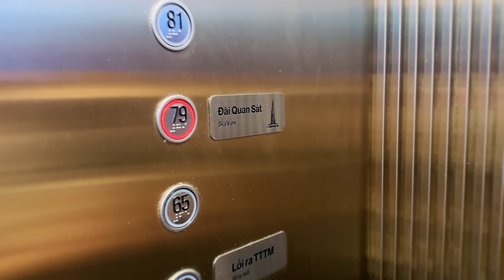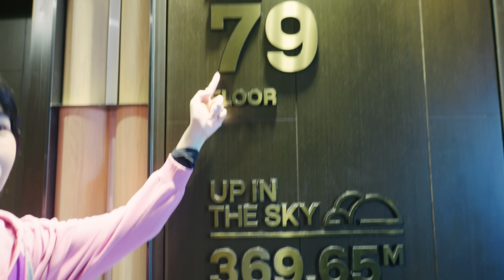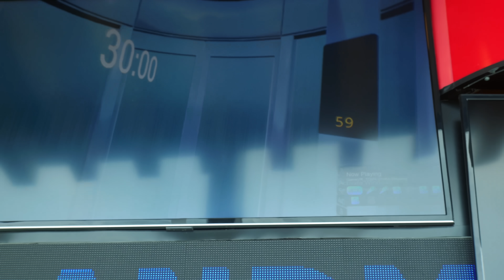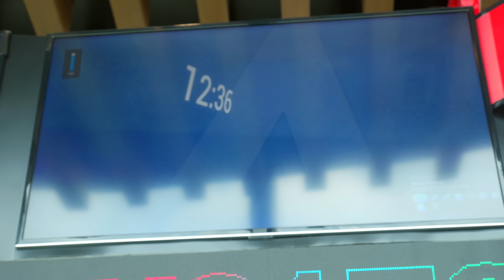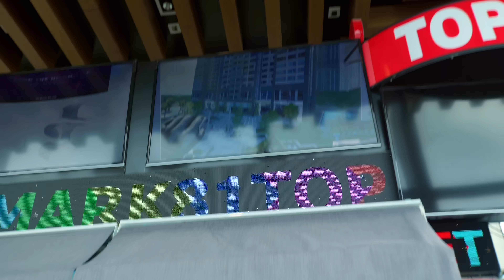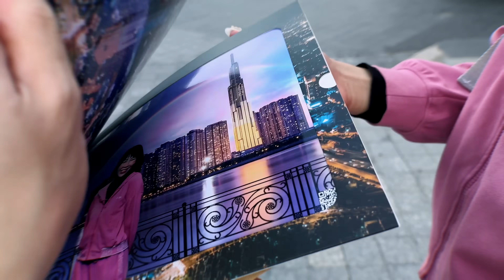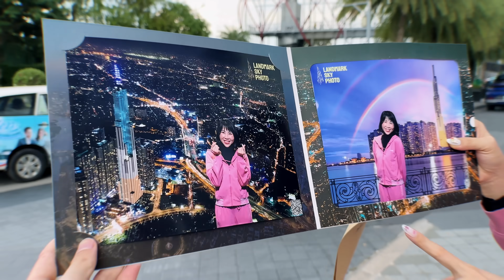Nhảy Dù Từ Nóc Toà Nhà Cao Nhất Việt Nam - Landmark81 Skyview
Chị đã lần đầu tiên có một chuyến đi đến Nóc toà nhà Landmark 81. Đây vẫn đang là toà nhà cao nhất Việt Nam và chị đã đến được nơi cao nhất Tphcm. Hãy cùng chị khám phá xem ở đó có gì vui nhé!